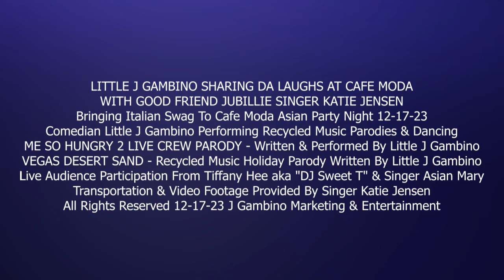LITTLE J GAMBINO SHARING DA LAUGHS AT CAFE MODA WITH GOOD FRIEND JUBILLIE SINGER KATIE JENSEN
Bringing Italian Swag To Cafe Moda Asian Party Night 12-17-23
Comedian Little J Gambino Performing Recycled Music Parodies & Dancing
ME SO HUNGRY 2 LIVE CREW PARODY - Written & Performed By Little J Gambino
VEGAS DESERT SAND - Recycled Music Holiday Parody Written By Little J Gambino
Live Audience Participation From Tiffany Hee aka "DJ Sweet T" & Singer Asian Mary
Transportation & Video Footage Provided By Singer Katie Jensen